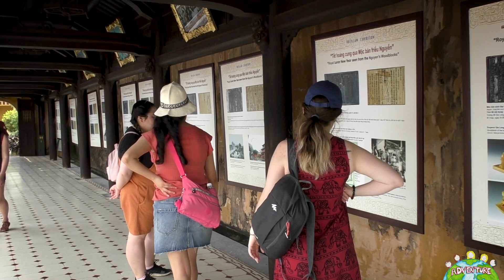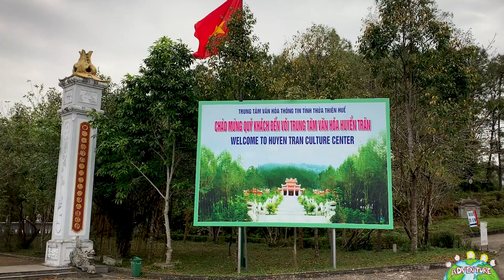Exploring Hue, Vietnam | The Forbidden Purple City | Huyen Tran Princess Temple | UNESCO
Hi everyone! OKKO twins here 😊

Ready to discover the ancient imperial capital city of Hue? The Forbidden Purple City is one of Vietnam's unique UNESCO world heritage sites located in the capital of Thừa Thiên Huế Province in central Vietnam. It was the capital of Đàng Trong from 1738 to 1775 and of the Nguyen Dynasty from 1802 to 1945.

After exploring the memorizing city we made our way to the Pagoda of the Celestial Lady and the Huyan Tran Princess Temple.

The Pagolda of the Celestial Lady (Chùa Thiên Mụ; also called Linh Mụ Pagoda) is an iconic seven-story pagoda. The Huyan Tran Princess Temple was our personal favorite - it was breathtaking, peaceful, and there was no tourist in sight.

What is your favorite city or town in Vietnam?

We are Olivia and Kira (OK) or Kira and Olivia (KO). We are identical twins living in Nuremberg, Germany originally from Florida in the United States. We are just starting our YouTube career this year 2021 and are posting videos about our life in Germany (educational and funny),  us being our silly selves, and our travels all over the world.

Best,
O&K